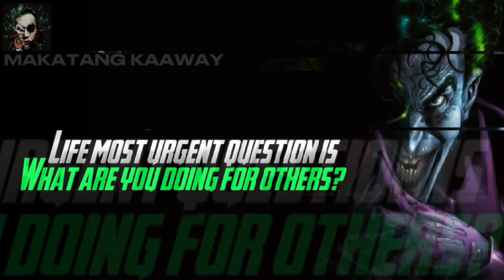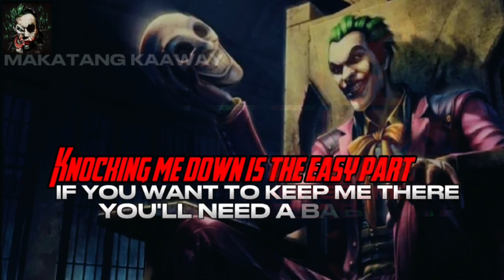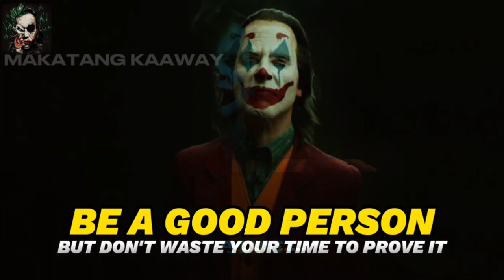Joker Quotes| KNOCKING me DOWN is the EASY part. If you want to KEEP me their, You'll NEED a BACKUP